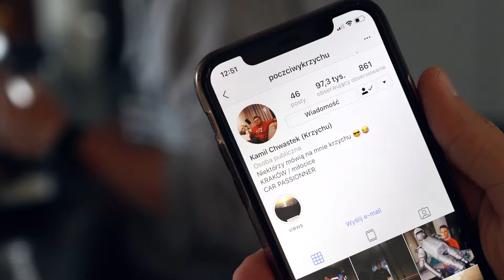TO ZDJĘCIE MOGŁO SKOŃCZYĆ SIĘ TRAGEDIĄ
50.000 LAJKÓW = ZAPRASZAM KOTA ŁAPKE I SIMBE DO DOMU EKIPY 😁!

SIEMKA! Ten dzień był na maksa zwariowany! Najpierw Poczciwy Krzychu zrobił salto w tył w fontannie w galerii, potem ja zrobiłem sobie swoje najbardziej niebezpieczne zdjęcie! DUŻO SIĘ DZIAŁO!